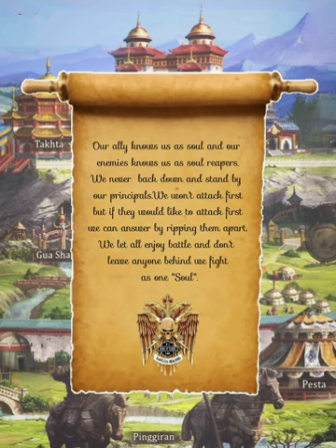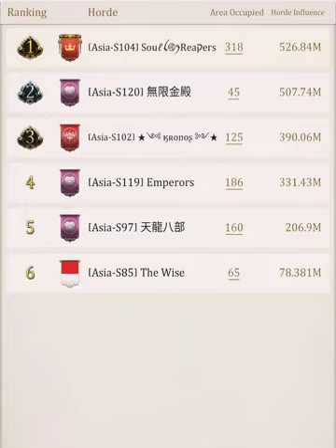Game Of Khan's | Soul reapers | March Battle Round 2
"S𝖔uℓ Reaקers" is the ultimate destination for game of khans and other games. Our goal is to provide the best gaming experience to people from all parts of the world with the best gaming content on YouTube. Let's have some fun and make some memories together!

Credits -
Thank you all the members of soul team and our other participants for your contribution and hard work.

Epic Cinematic Gaming Cyberpunk | RESET by
Aggressive Electro Cyberpunk | Hidden by
Superepic by Alexander Nakarada |